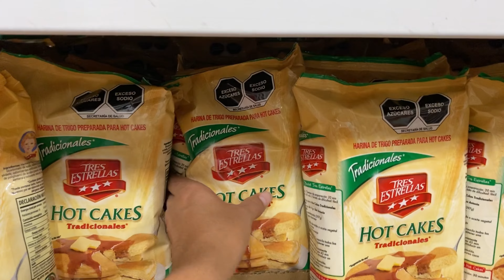POR FIN PUDE DECORAR MI PINO✨MI ESPOSO PREPARÓ DE COMER DELI😋MI HERMANA SE PUSO MÁS BELLA👌🏼vlogmas